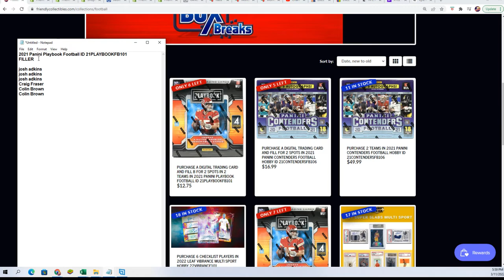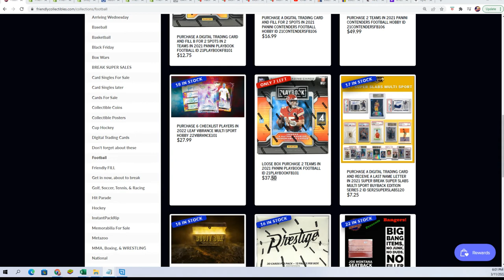2021 PANINI PLAYBOOK FOOTBALL FILLER ID 21PLAYBOOKFB101